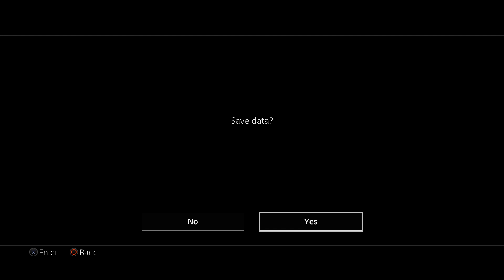Yakuza Kiwami: Introduction (Part 1)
This is the Beginning of my Yakuza: Kiwami Let's Play. the idea of this playthrough is to just enjoy playing through the story of the game, with some extra stuff added afterwards, i will upload these as i find the time.

Be sure to drop a comment or a like, it helps the channel alot.